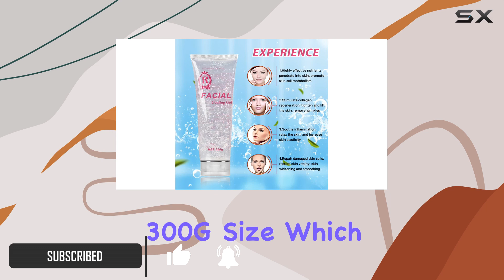BESTPOS Cooling Gel 300G for Laser Hair Removal Device and Radio Frequency Facial Body Beauty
0:00 Intro
0:06 Review

Things that we mentioned in this video:
Cooling Gel 300G for : B0C8Y8Z6KX